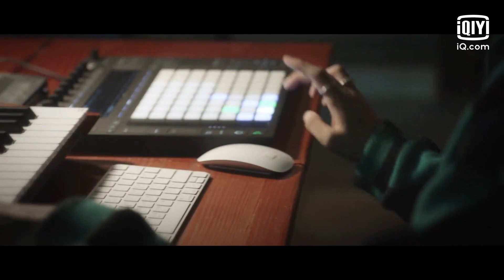Hát một lần cuối | Thần tượng: Cuộc đảo chính Tập 10 | iQiyi Vietnam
Tải App iQiyi hoặc vào trang web và xem đầy đủ các tập miễn phí

Nhằm giải tán nhóm nhạc thần tượng, họ cấp bách cần “thành công” một lần. Một nhóm nhạc thần tượng không có tiền đồ trình diễn một vở kịch giải tán nhóm nhạc xưa nay chưa từng có!

Xem Thêm nhiều phim hay khác:
✨Phim Cổ Trang: